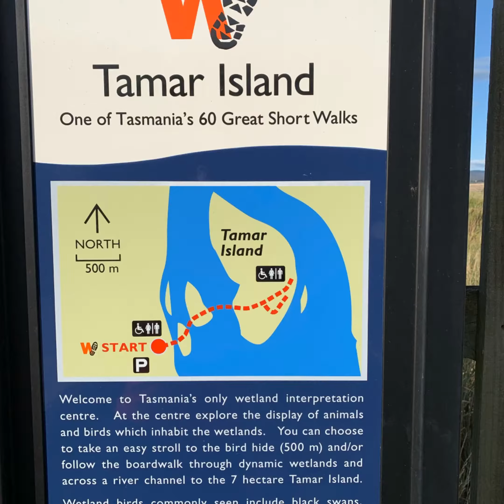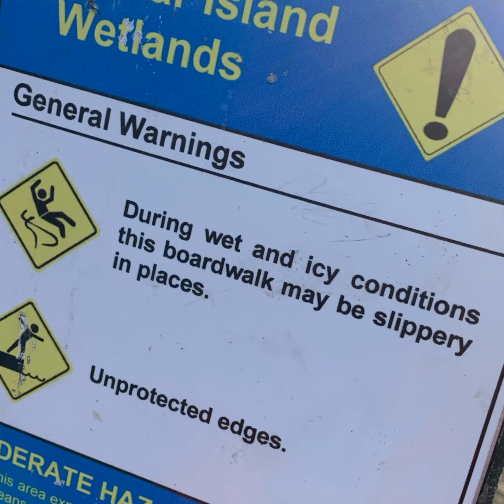One of the great short walk in Under down under